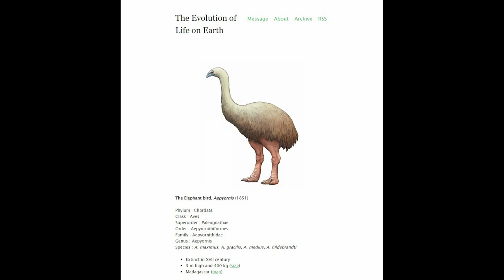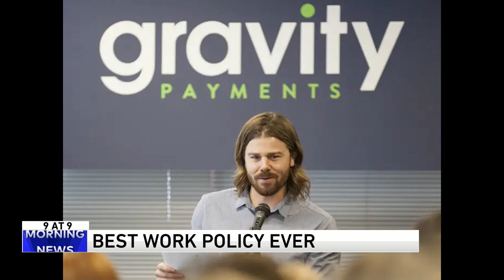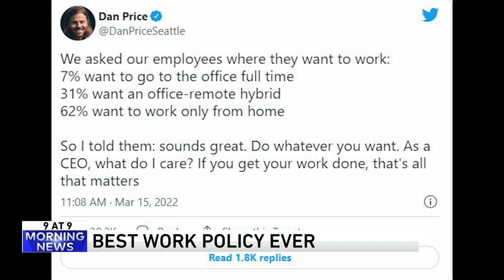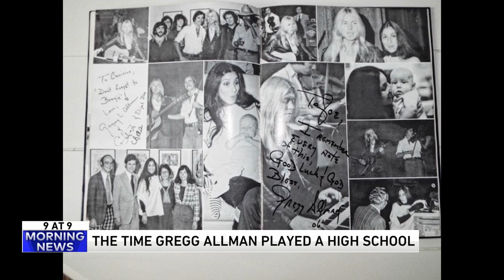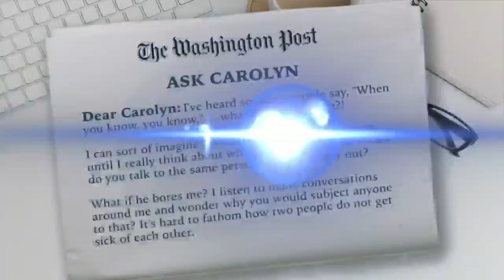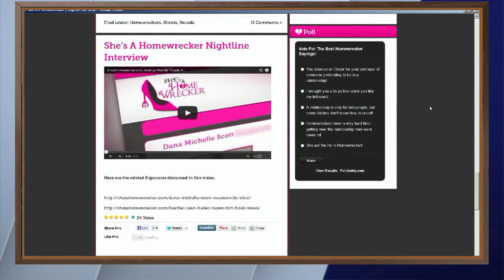9 @ 9: Why you need metal detector sandals